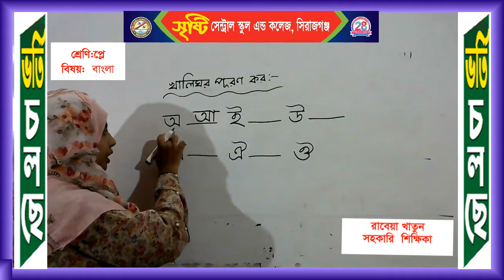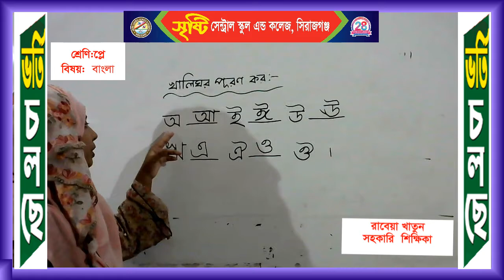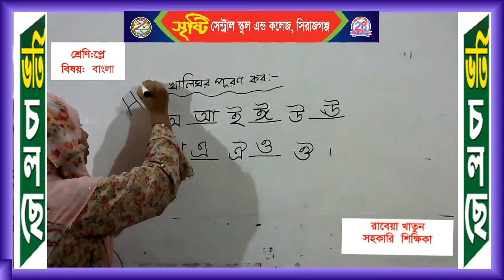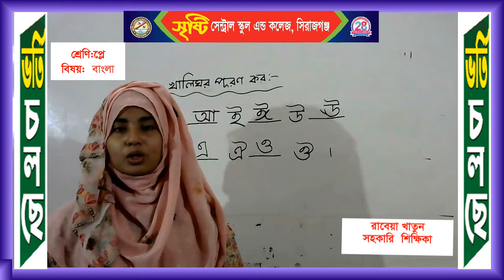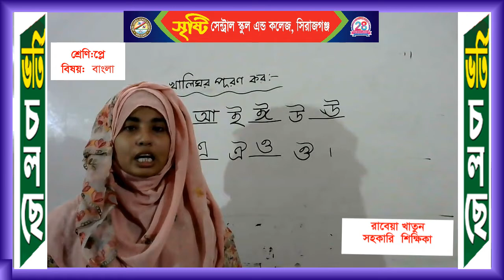শ্রেণি: প্লে, বিষয়:বাংলা, শিক্ষিকা: রাবেয়া খাতুন